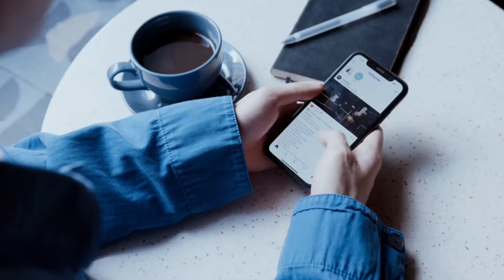Durga Puja At Kolkata | Festivals Of West Bengal (DURGA PUJA) | 2020 | Festivals Of Bengali